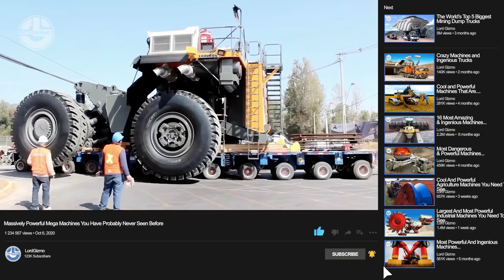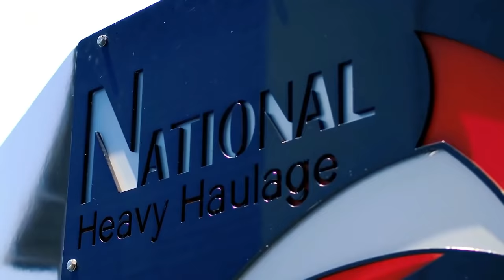Our Selection Of The TOP 40 Biggest Machines In The World